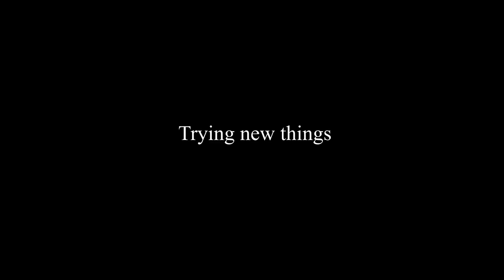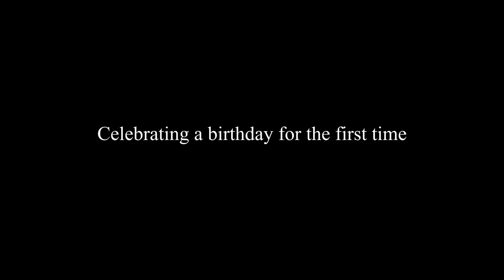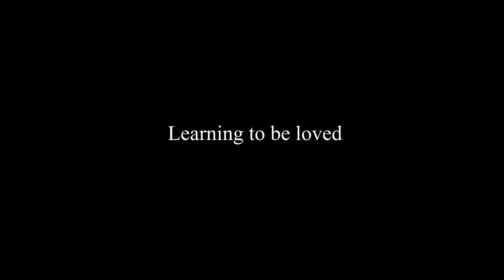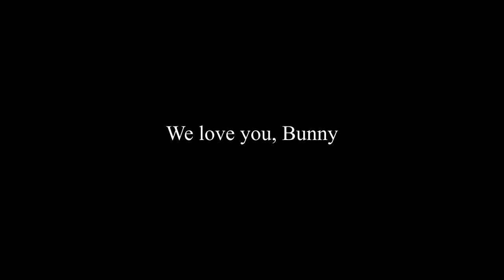Bunny's first year with Jenna and Julien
I put a lot of love into this video. I hope you like it :)